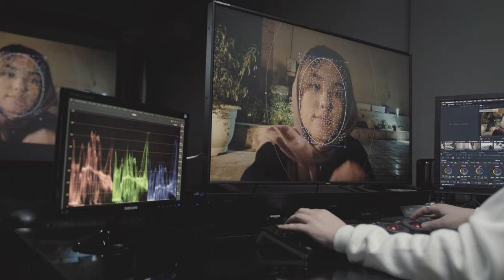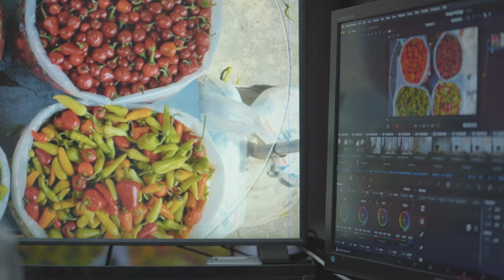Iranian documentary filmmaker Mehrdad Oskouei on filming with the Galaxy S21 Ultra.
Join us on Samsung Mobile Iran's YouTube channel.